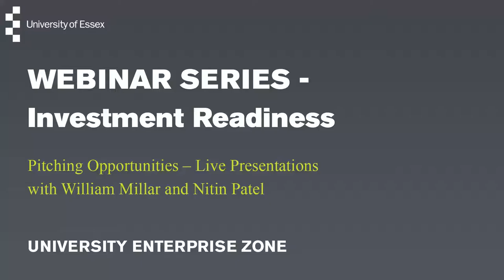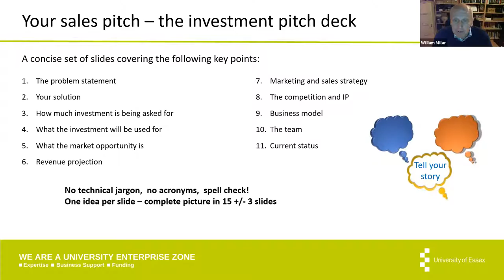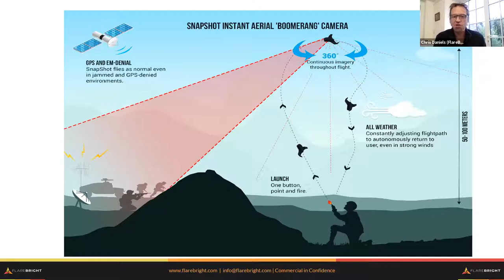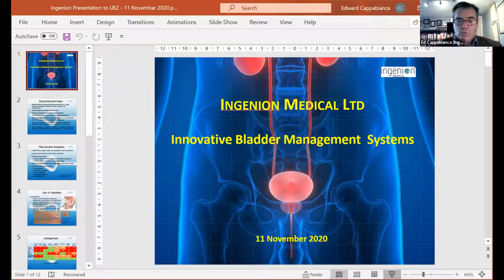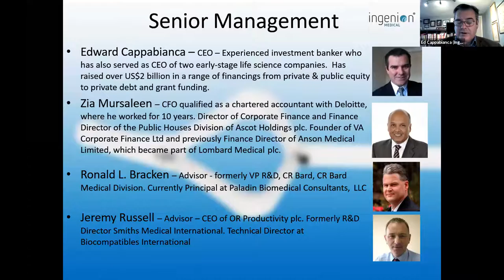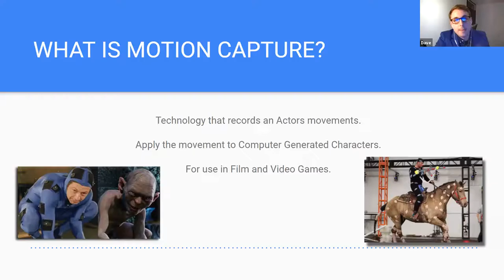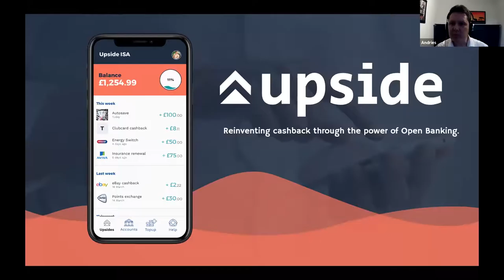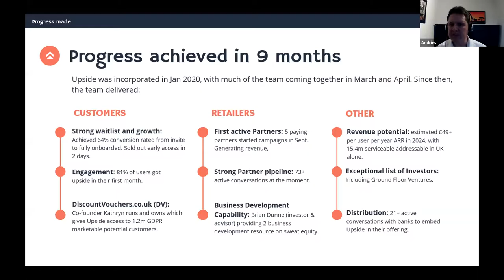UEZ Investment Readiness: Pitching Opportunities - Live 4 Minute Presentations (11/11/20)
This webinar is the eleventh in the September to November Space to Grow: Investment Readiness webinar series.

Speakers: William Millar and Nitin Patel, University of Essex
Pitches:
- Flarebright
- Limbotech
- Ingenion
- Upside
Topic: Pitching Opportunities - live 4 minute presentations

Nitin Patel is a General Management Executive and CEO with operational and commercial skills gained from several turnaround situations with Glen Dimplex, a privately-owned business based in Dublin. He has experience of working in a multinational business having worked with General Motor in various capacities, including European Powertrain Manager, leading design innovation and manufacturing excellence in the UK and internationally. He is now an independent consultant and lecturer on business transformation, with experience of change and scale-up in global corporations up to £100bn.

William Millar was previously a business growth adviser within the New Anglia Growth Hub, with a special responsibility for innovation and digital support in Suffolk. As part of the team, he provided personal contact and face to face meetings with clients to understand their growth plans and direct them to sources of detailed support that can help them achieve their plans. Prior to that he has held various positions in large enterprises where he has been responsible for developing and launching new products and services, undertaking specialist sales and consultancy and designing new process solutions leading to cost reduction.

Today’s webinar focusses on entrepreneurs with innovative and market disruptive ideas that seek investment, covering topics such as;
- Evaluating live pitches from entrepreneurs with innovative products or services
- How do investors view your pitch
- What makes a good pitch
- How to impress investors and win investment

And forms one of a series of webinars in the Investment Readiness programme of support for growing businesses.